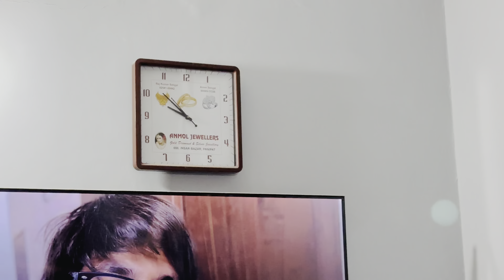Nana ko lene gya gaadi mein ♥️